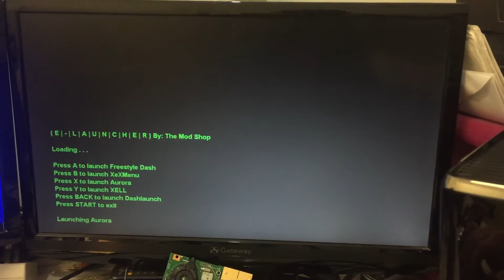RGH Slim - Cedrick *2017*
Rgh slim for Cedrick

Skype: Element18592 (Shows up as The Mod Shop)